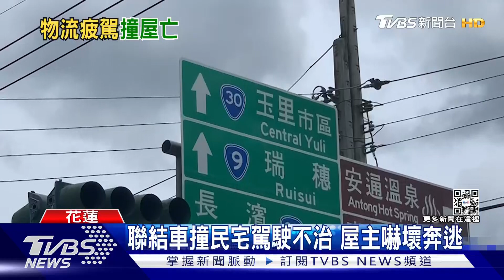聯結車撞民宅駕駛不治 屋主嚇壞奔逃｜TVBS新聞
花蓮一名53歲林姓聯結車駕駛，今天(6/7)早上10點多，行經台九線 玉里安通車站附近時，突然失控偏離車道，衝撞對向一處民宅，車輛嚴重變形，導致駕駛一度受困車內，消防人員立刻出動破壞工具，協助脫困但發現人已經沒有呼吸心跳，送醫搶救後宣告不治，這一撞也讓正在洗澡的屋主嚇壞，穿一件褲子就立刻跑出來。